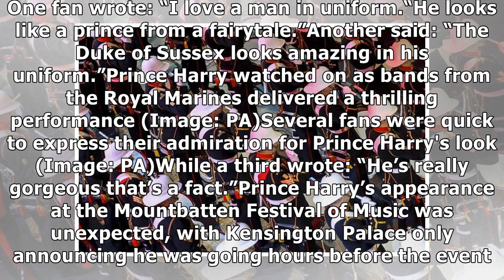Prince Harry in navy uniform sets hearts racing at Royal Albert Hall - 'Like a fairytale!'